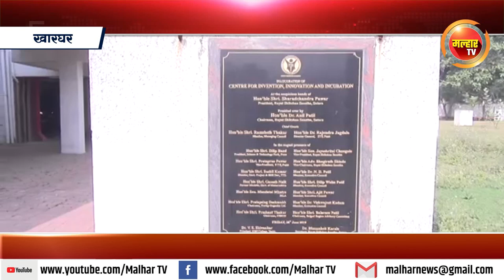खारघर येथील रयत शिक्षण संस्थेचे रिचर्स सेंटर सुरु !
सुनोयोजीत पद्धतीने प्रशिक्षण मिळण्यासंदर्भात आणि जास्तीत जास्त तरुण उद्योजक घडण्यासाठीच्या संदर्भातील उपायोजना; मान्यवरांनी केली पाहणी !